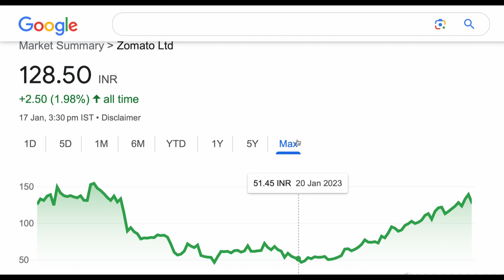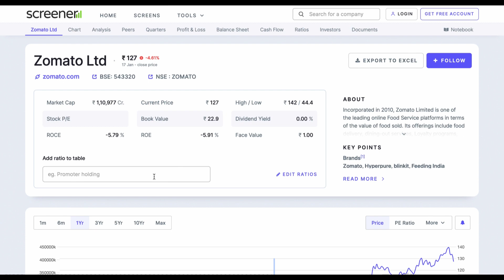ZOMATO LTD SHARE ANALYSIS STOCK BIG UPDATE🔰ZOMATO SHORT TERM TARGET NEWS🌺UPPER CIRCUIT STOCK18/01/24